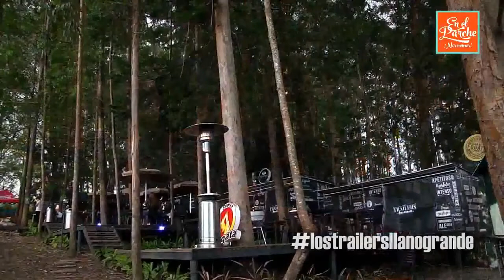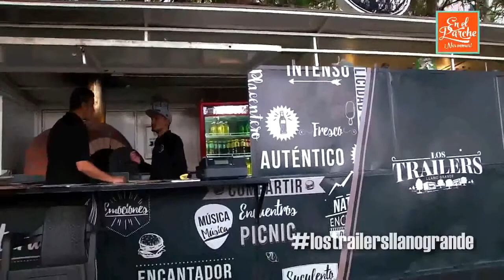Santiago Bohórquez Trailers de Llanograndes 2